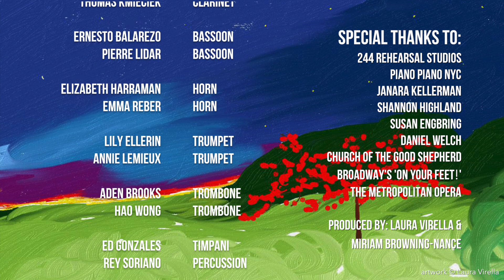Opera for Puerto Rico | Gloria: Laudamus te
Opera for Puerto Rico
A benefit concert for the Clean Water Initiative

Recorded live on November 3, 2017 at the Church of the Good Shepherd in Inwood, NYC.

Maestro Keith Chambers

“Laudamus te” from Gloria (Vivaldi)
Samarie Feulien
Laura Virella